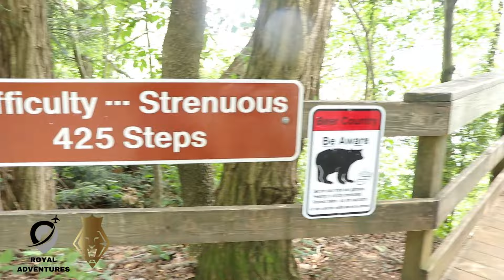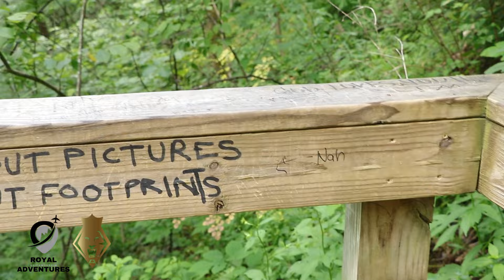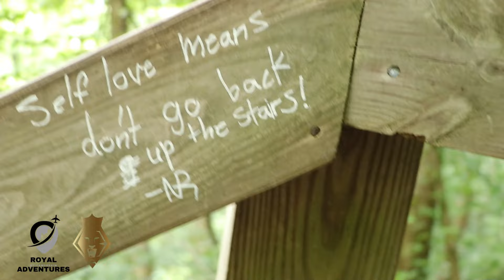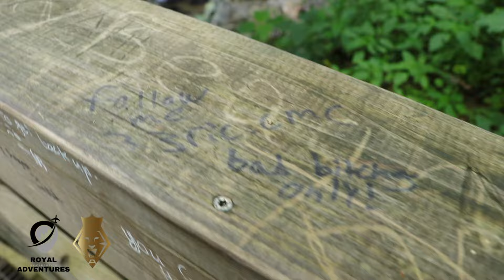Exploring Amicalola falls state park with. @contessacontour & The real Black panther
Me and Mini Me go on a wonderful Royal Adventure down the east trail of amicalola falls state park. Northeast of Dawsonville, Georgia, on the cusp of the North Georgia Mountains, sits Amicalola Falls State Park & Lodge. A nature lover’s wonderland, it’s only 8 miles from the appalachiantrail Trail and within the Chattahooche National Forest. The park is named after its most treasured feature, Amicalola Falls – a magnificent 729-foot waterfall that’s the third-highest cascading waterfall east of the Mississippi River. Time spent at a destination of this caliber turns an ordinary trip into a great escape.
 Join me and @contessacontour as we witness the majesty and encounter who we believe to be the real Black panther @curtis.heru